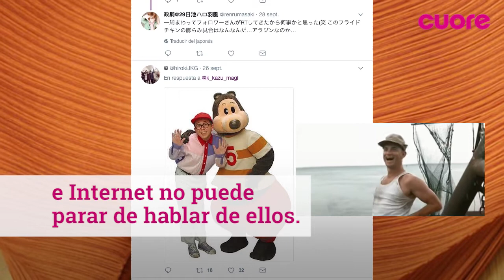Desde Japón llegan los pantalones de muslo de pollo